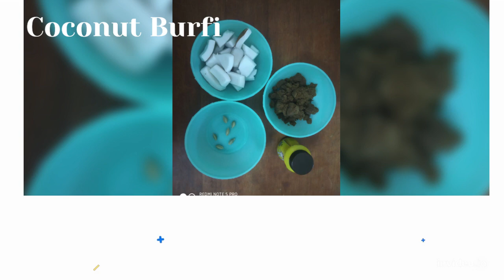Coconut Burfi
This channel gives information about all informations from our perspective.